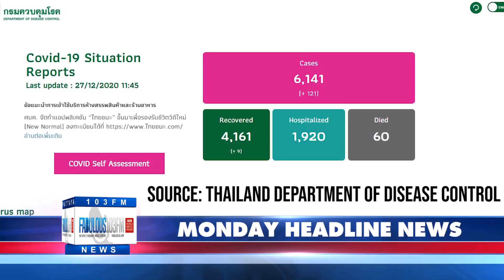FABULOUS 103FM HEADLINE NEWS from Thailand & Pattaya 28th December 202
FABULOUS 103FM HEADLINE NEWS from Thailand & Pattaya - 28th December 2020

- COVID-19 in Thailand - Ultimate measures to be taken if general public do not cooperate with Covid-19 controls
- Infection numbers skyrocket, spreading to over 35 provinces of Thailand
- Pattaya city on high alert as Rayong see's second largest infection numbers following Samut Sakhorn
- Locals who visited a Huay Yai market to be on high alert following local Covid-19 case
- Rayong businesses closed down in fear of virus spread
- Chiang Mai security enhanced as infected lady flew from Utapao
- Legal action against migrant-smuggling officials in Thailand
- Samut Sakhorn turns to Covid-19 blood tests for faster results